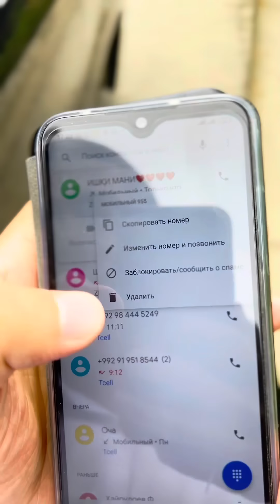Мардҳои зандор ҳатман тамошо кунед👍👍👍